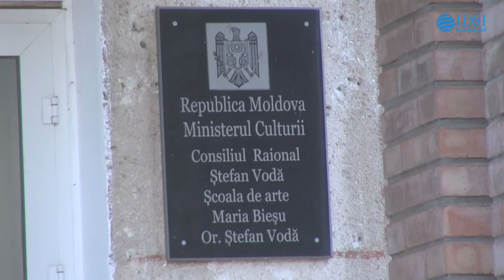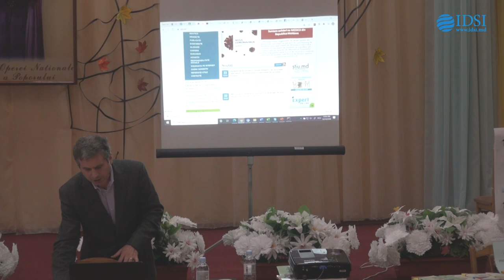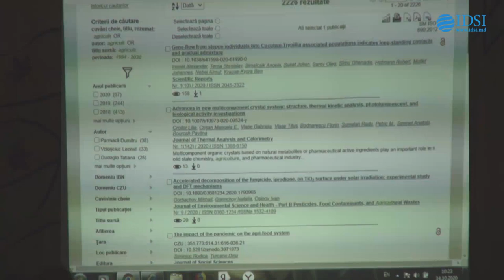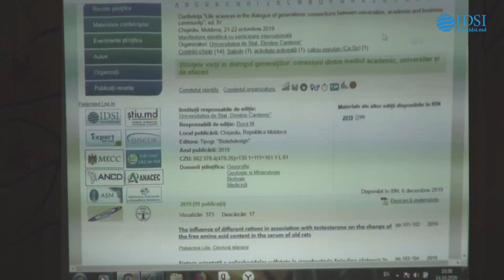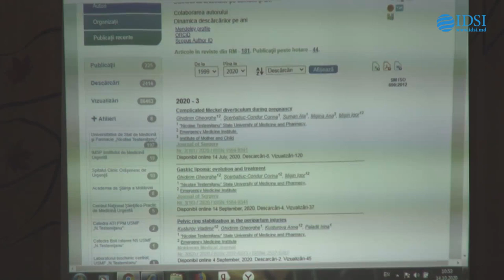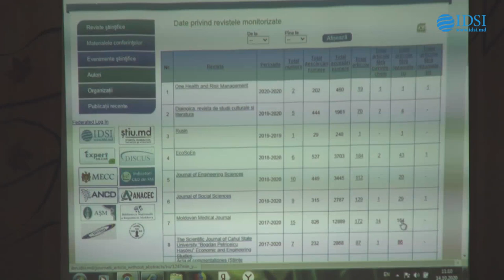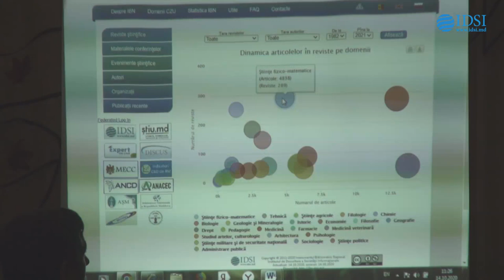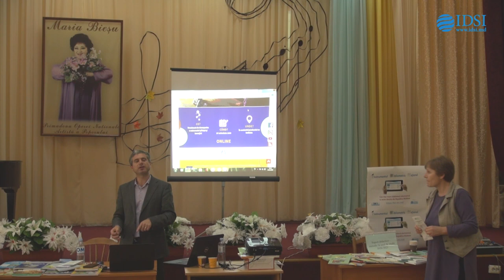Resurse electronice autohtone in suportul cetatenilor si comunitatilor locale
Resurse electronice autohtone in suportul cetatenilor si comunitatilor locale - 14 octombrie 2020
- Biblioteci Stefan-Voda